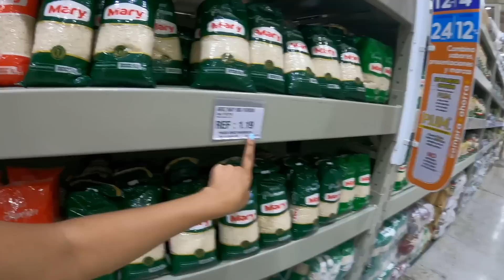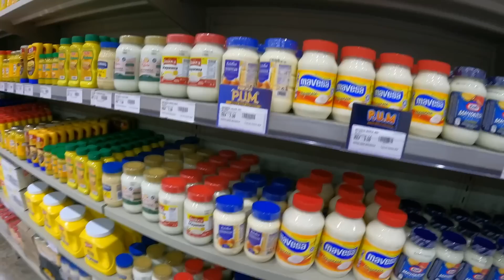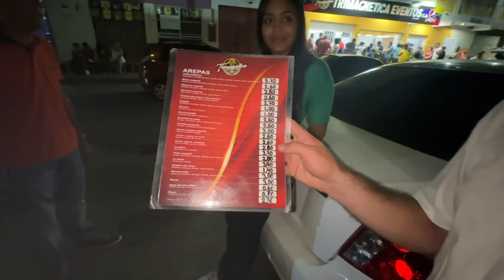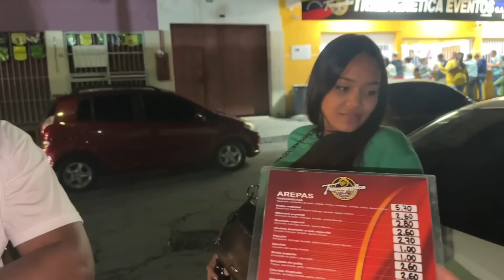NUESTROS PRIMEROS DIAS EN VENEZUELA, LA REALIDAD DEL PAIS/ Antonella Caruci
APOYA AL CANAL MEDIANTE EL SÚPER GRACIAS
PREGUNTAS FRECUENTES:
- ¿Con qué grabo? GOPRO HERO 9.
¿Donde vivo? Lima Perú